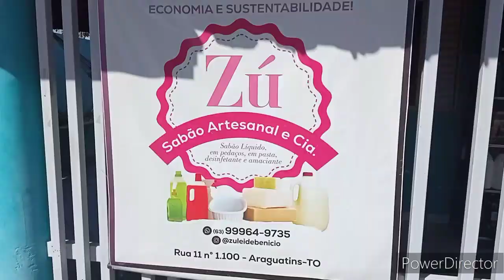VOCÊ JÁ GANHOU DINHEIRO COM A SABOARIA ARTESANAL | Casa do Sabão